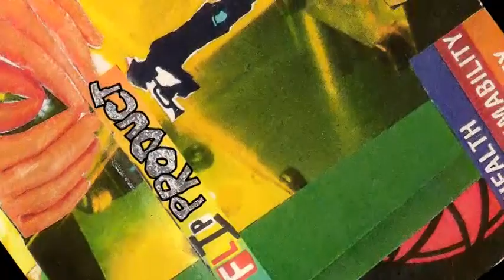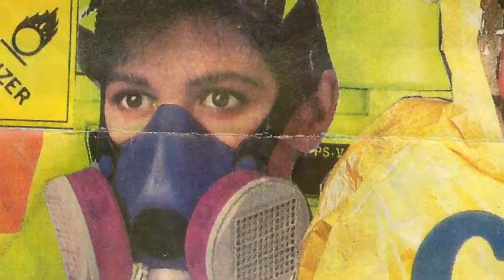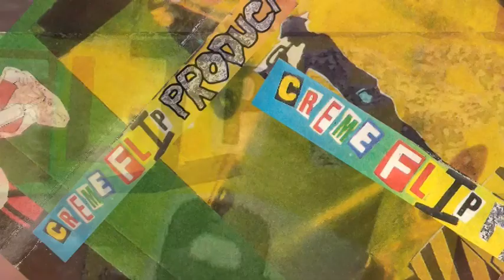20 Joint Chiefs by Creme Flip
...Joint Chiefs is the twentieth song from Product, an album made in 1991 by the Athens Ohio band Creme Flip.